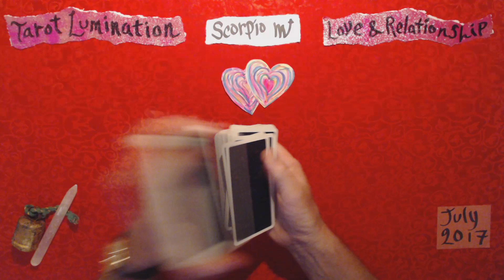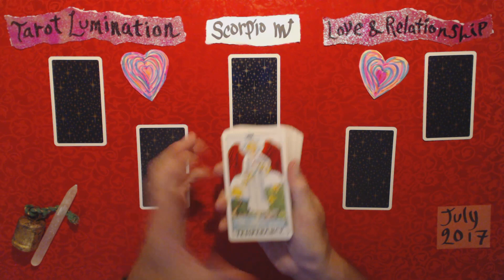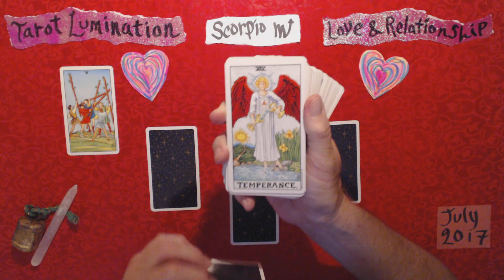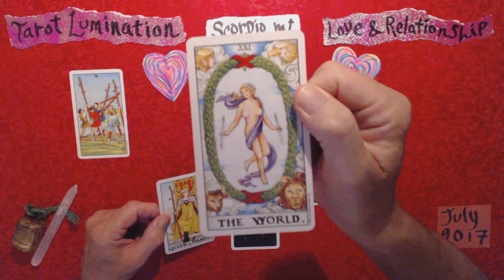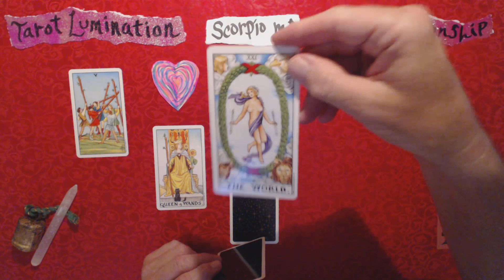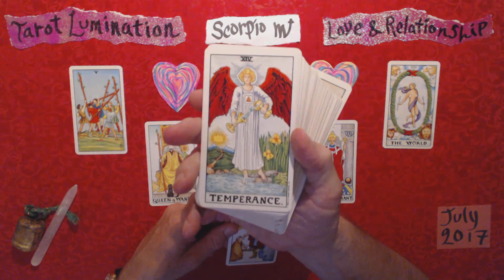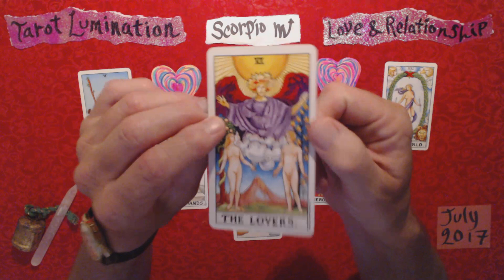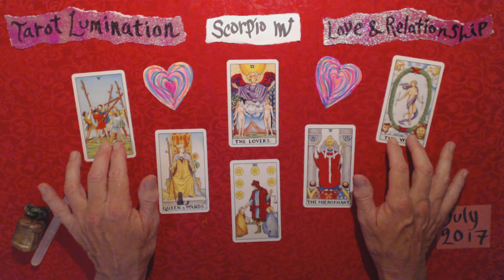SCORPIO / Love & Relationship, July 2017 ~ Tarot Lumination